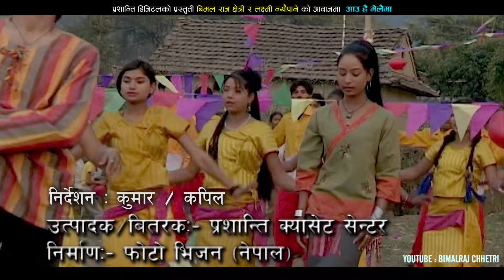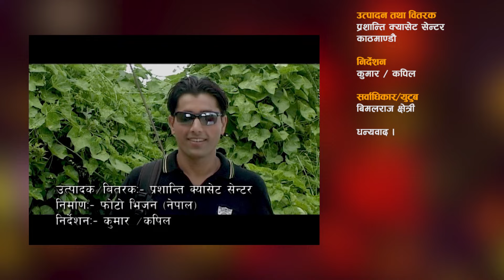आउ है मेलैमा | Aauhai Melaima | Nepali Lok Dohori Song by Bimal Raj Chhetri & Laxmi Neupane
Nepali Song "Aau Hai Melaima" By Bimal Raj Chhetri & Laxmi Neupane only on Bimalraj Chhetri YouTube channel.

Nepali Lok Dohori Song – Aauhai Melaima
➤ Singer –Bimal Raj Chhetri & Bimal Raj Chhetri
➤ Lyrics – Govinda ( Khelpur)
➤ Arrange - BB Anuragee
➤ Studio : Prisma Digital Recording Studio
➤ Production : Photo Vision Nepal
➤ Distrubute : Prasanti Casset Distrubute
     Director  : Kumar Kc

Bimal Raj Chhetri

Unauthorized downloading and duplicating on YouTube channel  & any social media may lead to claim/strike by YouTube.